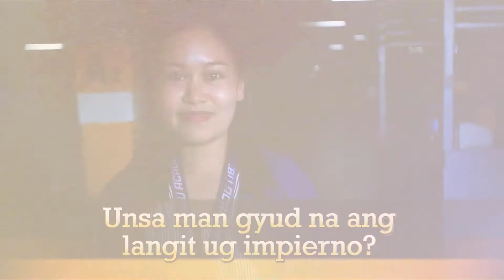PAGSANGYAW 2021 Season 5 Segment 31 - UNSA ANG LANGIT UG ANG IMPYERNO? Fr. Cresenciano Ciano Ubod